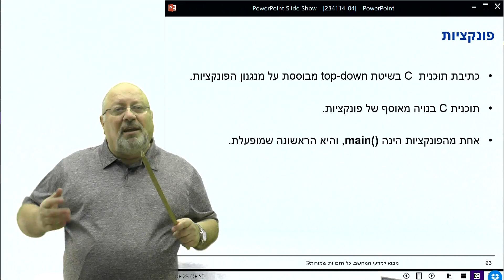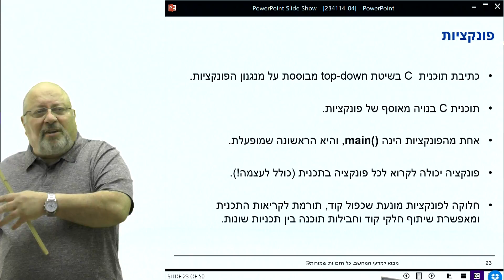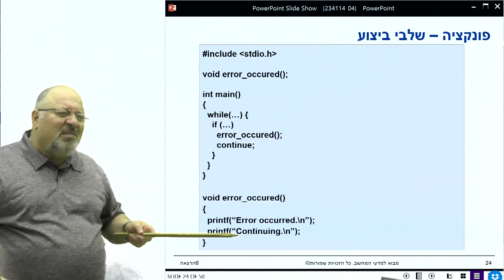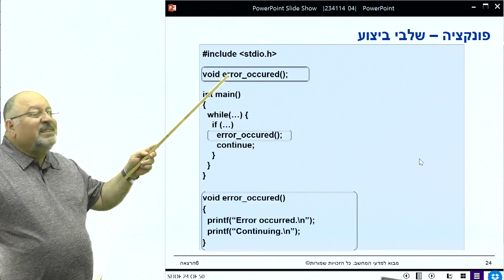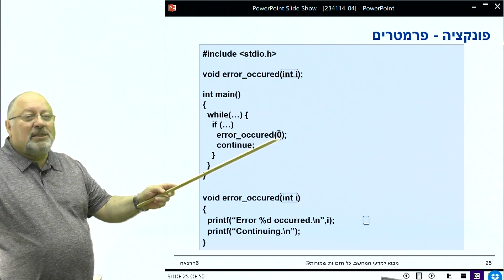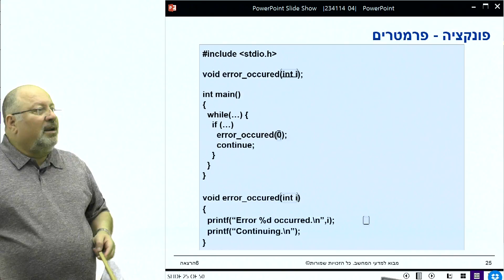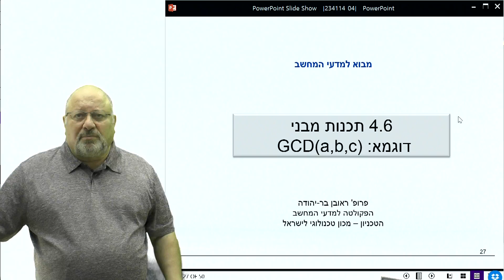4.5 פונקציות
234114  מבוא למדעי המחשב מ'
פרופ' ראובן בר-יהודה
הפקולטה למדעי המחשב
הטכניון – מכון טכנולוגי לישראל
כולל את הקורסים הבאים:
קורס 234114 מבוא למדעי המחשב מ'
קורס 234117 מבוא למדעי המחשב ח'
קורס 234111 מבוא למדעי המחשב
מכיל את קורס 234112 מבוא למחשב - שפת סי